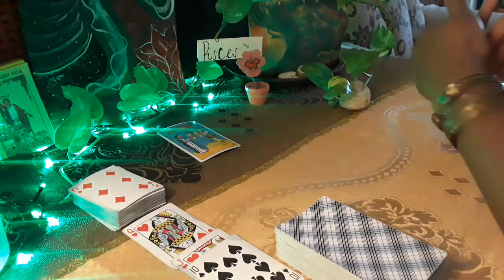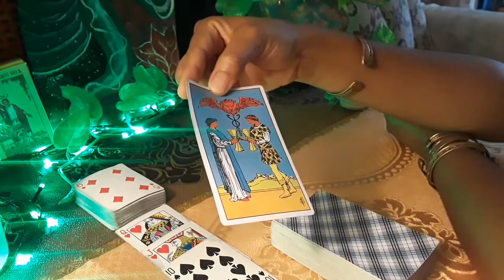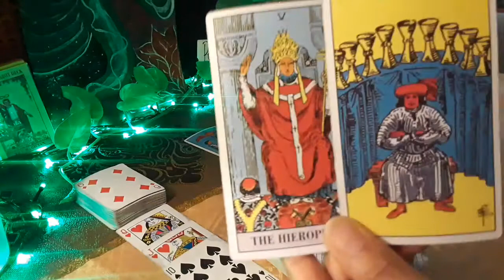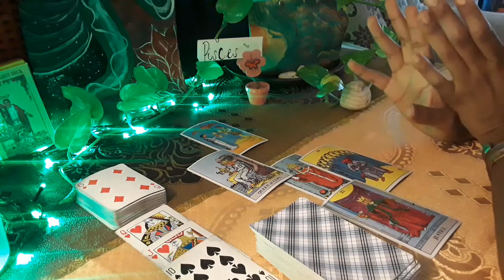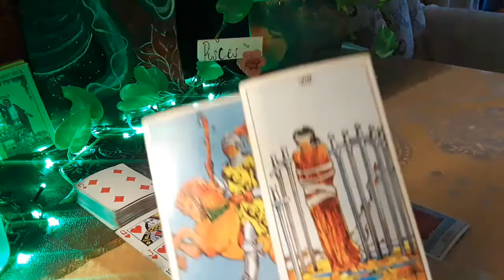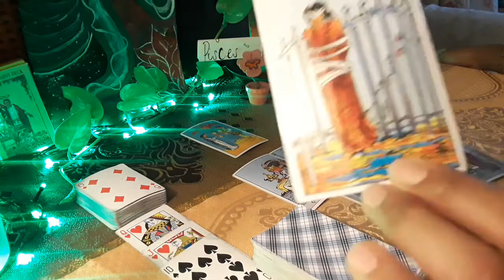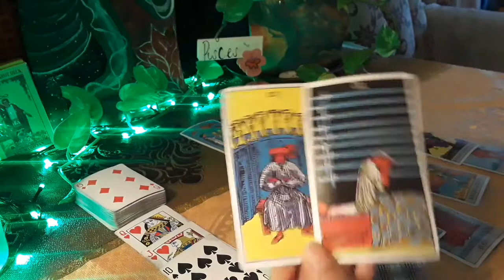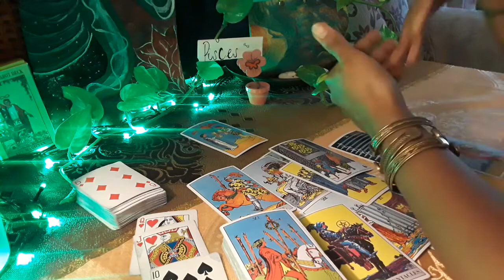Pisces weekly general tarot messages/ Sixth sense - wanting love/ Next 7 days